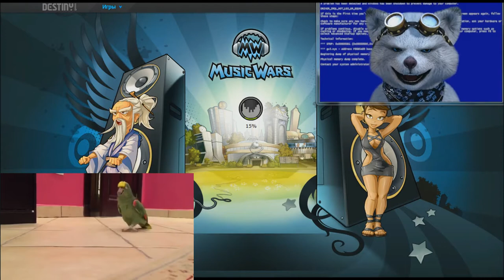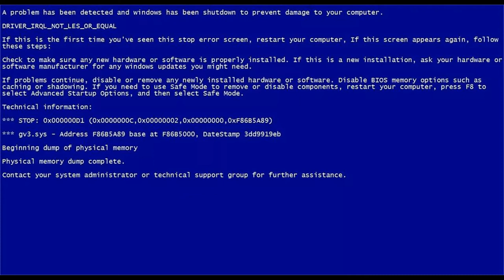Глюки Music Wars - Ошибки Игры - Ржака - Приколы Музвар - Докторишко не в Себе.